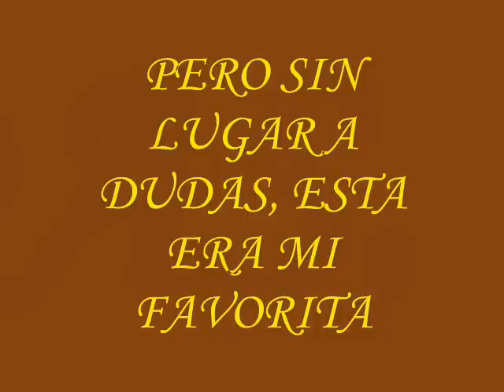roy thinnes!!!!_0001.wmv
IMAGENES HECHAS POR MI, EL ACTOR DE MI VIDA, Y MI SERIE FAVORITA, LOS INVASORES".